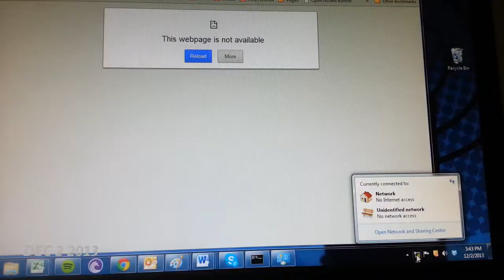My December in 31 Seconds